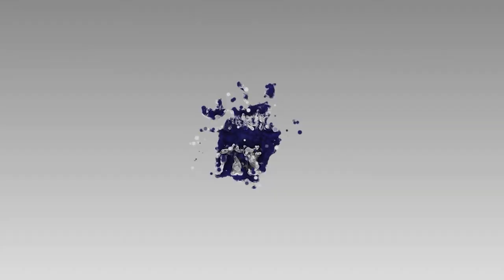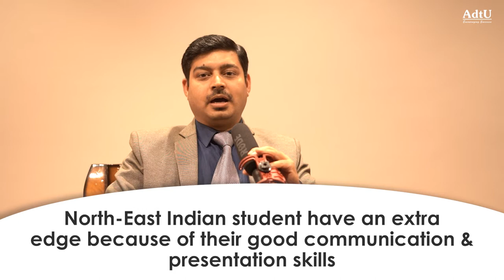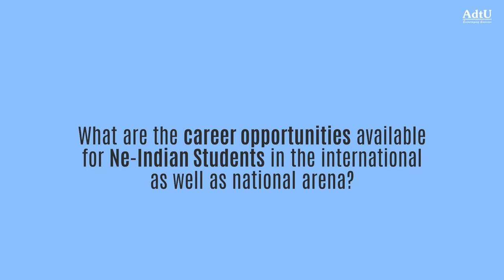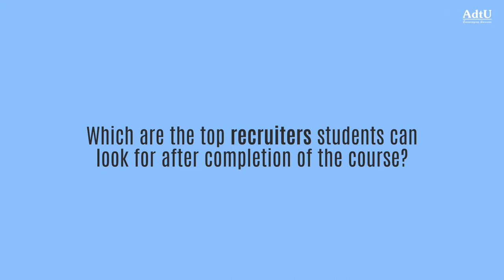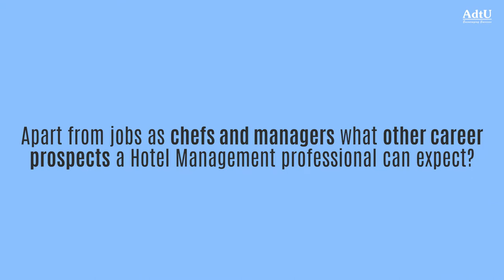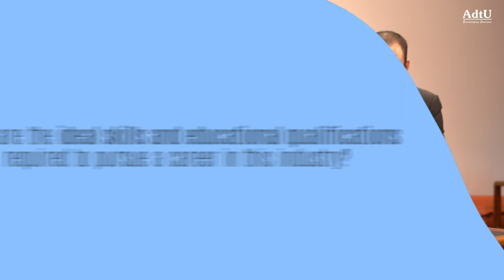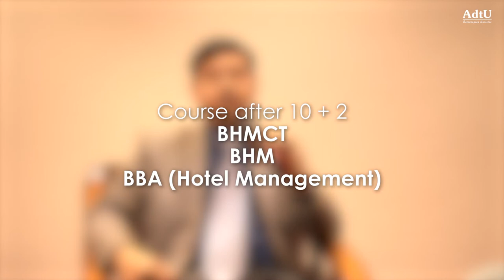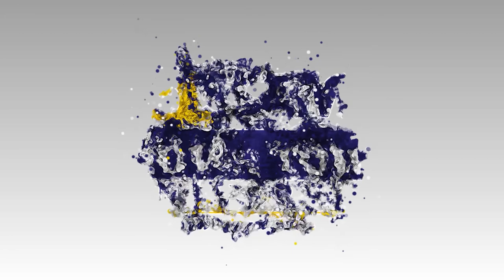Careers in Hotel Management | Top paying Jobs in Hospitality| Assam down town University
We are back again with another episode of AdtUScoop. Here we will be discussing the various options regarding " Careers in Hotel Management"

Today we have invited Dr. Bhola Chourasia HOD, Department of Hospitality and Tourism Management (Assam down town University). He will be discussing the various courses in Hotel Management and its career prospects to pursue after 10, 12th, and graduation.

As per a survey by business wire, the CAGR growth of the hotel industry is expected to grow by 2.49% within FY 2021-25 with a net worth of around  6,292.85 crore rupees.